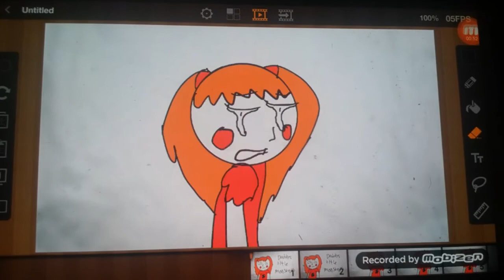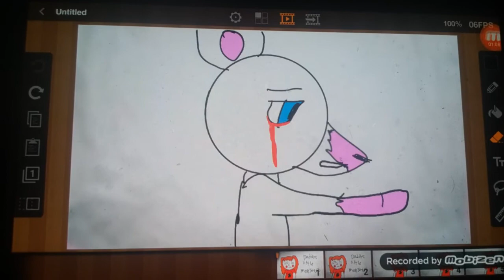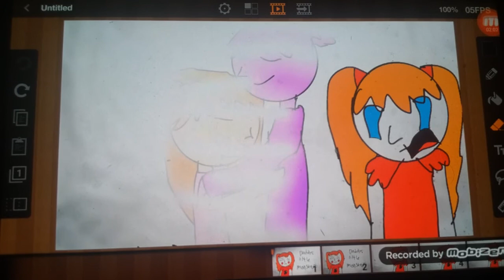Fnaf/ Daddys little monsters please turn down ur sound